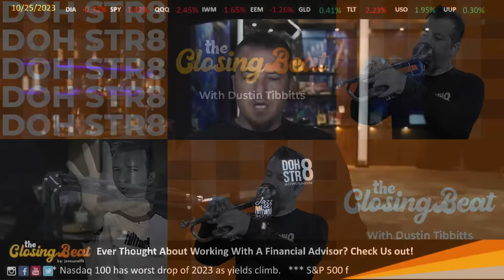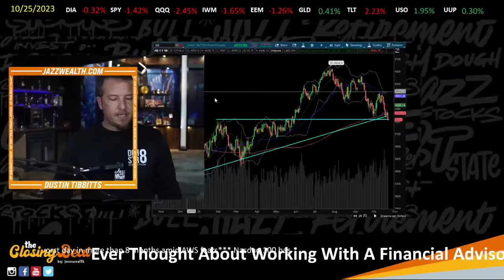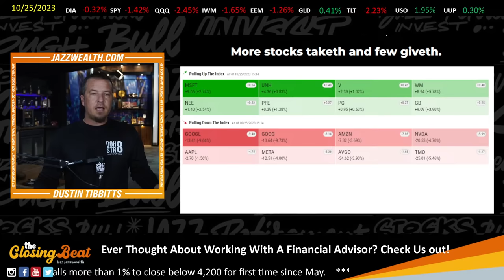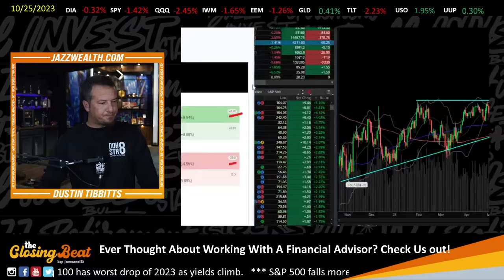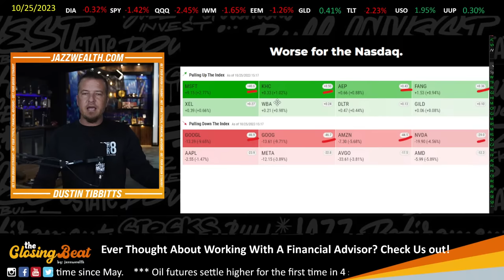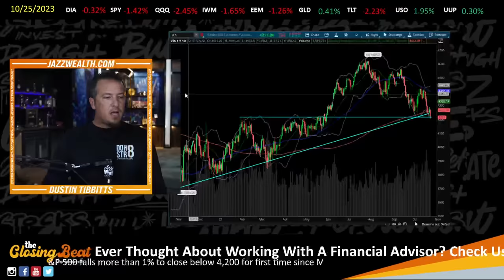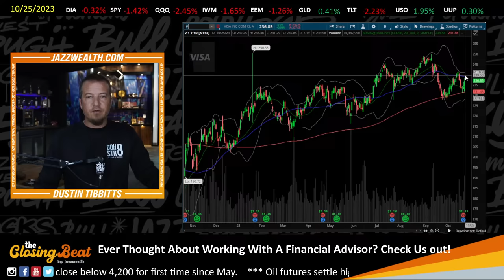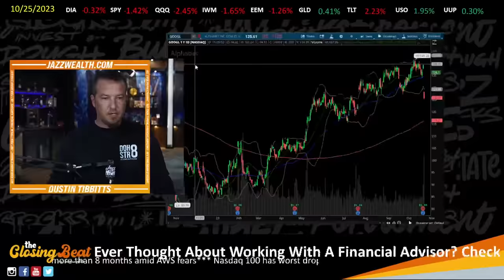Stock Market Drops BIG On Big Name Earnings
Here's your stock market update for today!